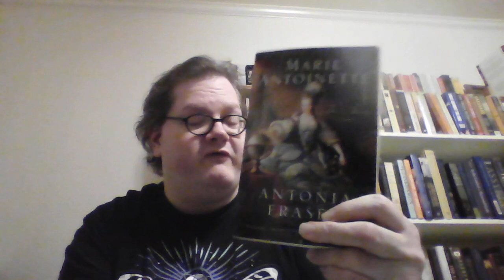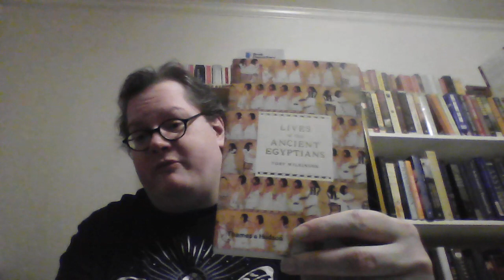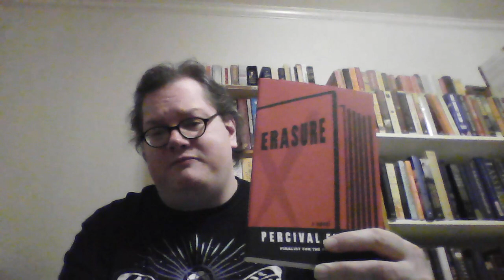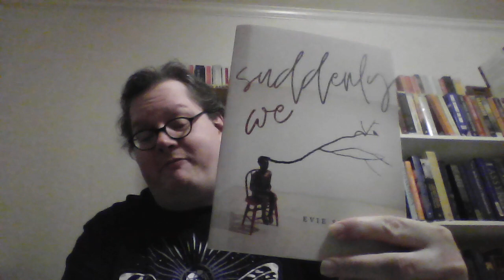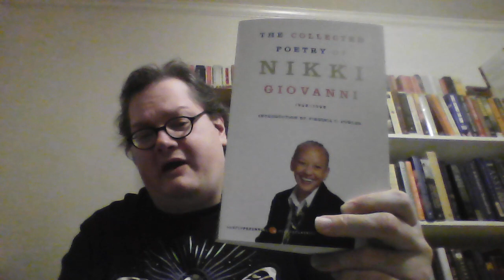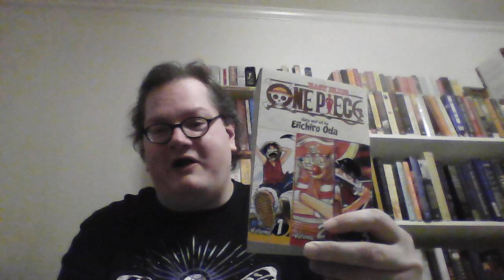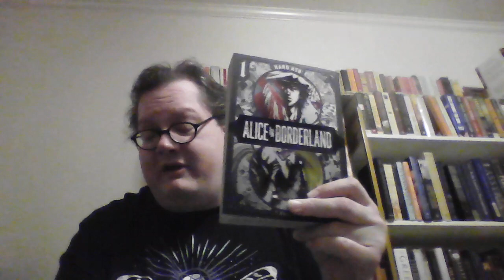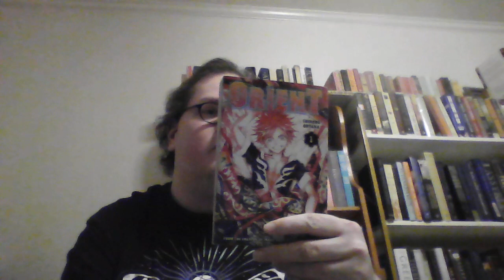February 2024 TBR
Books I Plan to Read:
Marie Antoinette: The Journey by Antonia Fraser
Persian Fire by Tom Holland
Lives of the Ancient Egyptians by Toby Wilkinson
Erasure by Percival Everett
Vanishing Point by Kimberly Reyes
Suddenly We by Evie Shockley
Mummy Eaters by Sherry Shenoda
One Piece by Eiichiro Oda
Alice in Borderland by Haro Aso
Orient by Shinobu Ohtaka